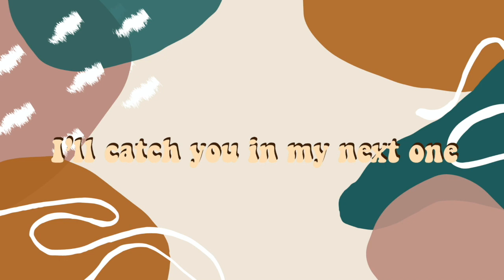Why Knowing Your Identity in Christ Is So Important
WHAT’S GOOD WHAT’S SH’POPPIN ✌🏾

And Happy Faithfriday, today’s video I wanted to share the importance in knowing your identity in Christ

I hope you guys like iiit 😁

Please watch the Ads ❤️

Catch ya Later Alligator
-Sani 🌻